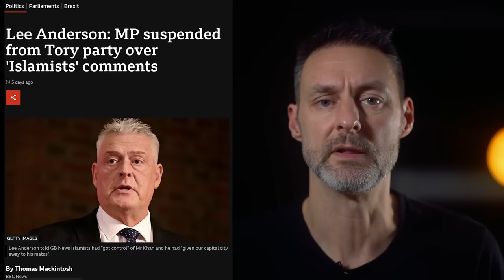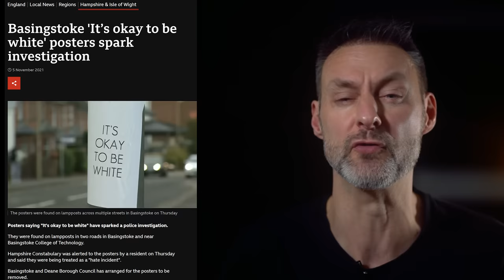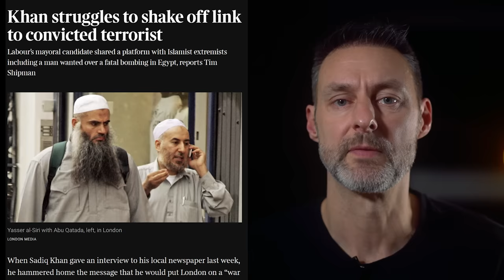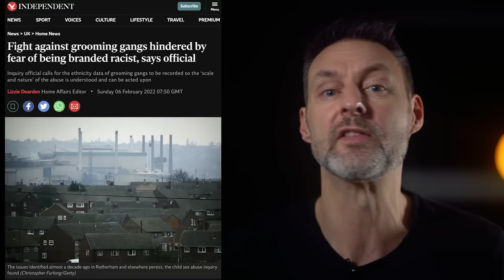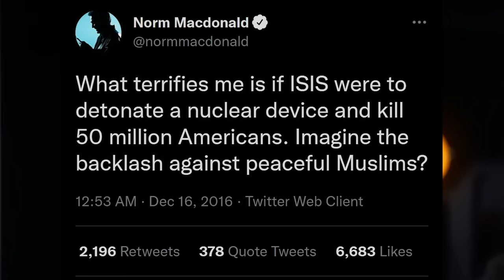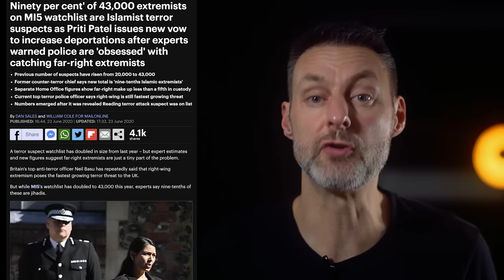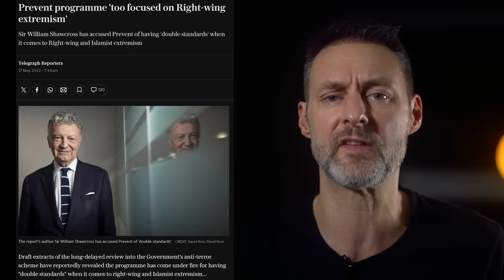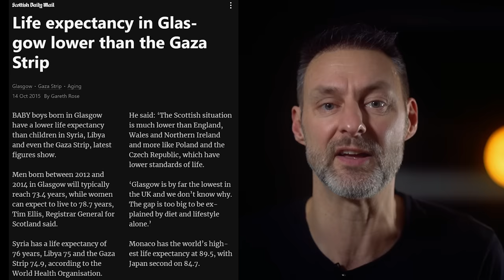Is Britain controlled by Islamists? Threats to MPs, Sadiq Khan's dodgy links and "Islamophobia"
Following the chaos in Parliament as political decisions were made to appease Islamists who'd threatened MPs, I've made a video looking at the fallout.
-Lee Anderson and Suella Braverman have been accused of Islamophobia - Lee is even being investigated for hate speech
-Are Islamists influencing political decisions?
-Is Sadiq under the influence of Islamists?
-How the term "Islamophobia" is used to protect this ideology and silence critics
-The mainstream STILL blame "far right extremists"
-The progressive left ally themselves with Islamists, just like in Iran in 1979